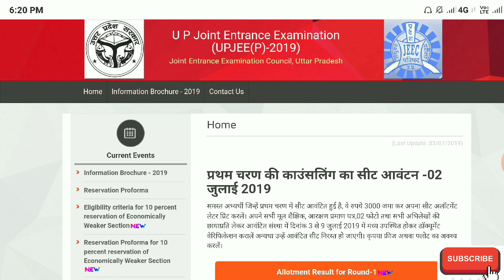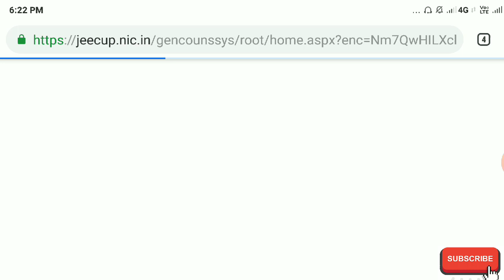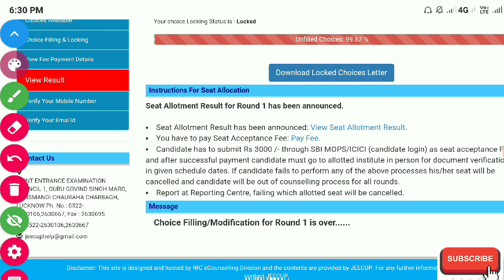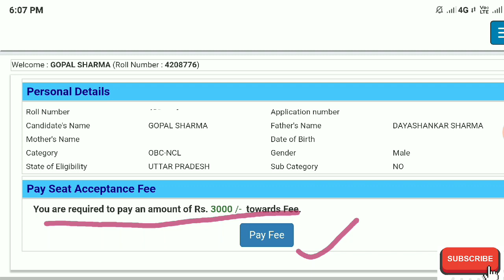POLYTECHNIC COLLEGE ALLOTMENT RESULT 2019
दोस्तो इस वीडियो में हम UP POLYTECHNIC COLLEGE ALLOTMENT RESULT की बात करेंगे

S.K. TECHNOLOGY 👍👍👍